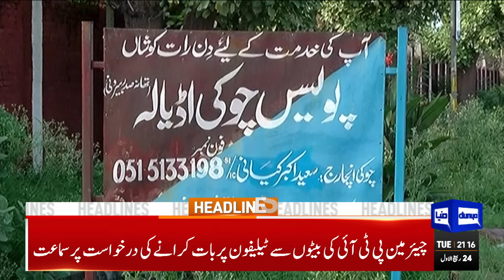Dunya News Headlines 09:00 PM | 10 OCT 2023